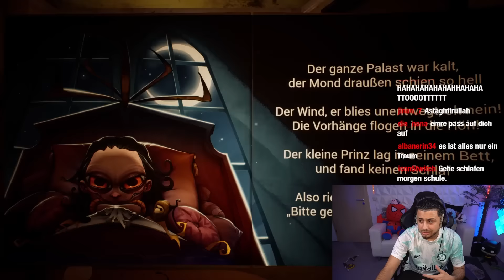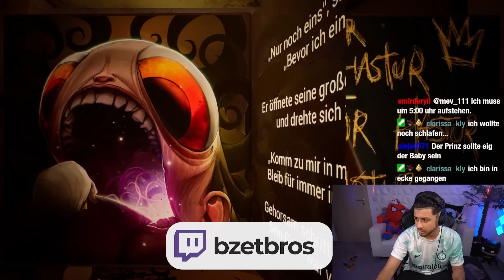Emre wird Vater 🍼👶 The Baby in Yellow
· Kanal Führung & Editing: Xandro Delija